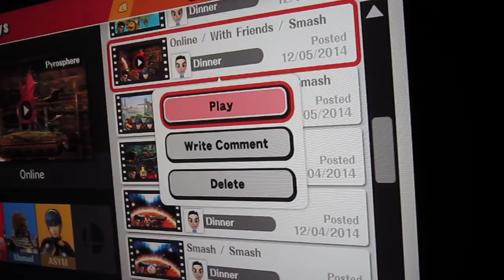SSB4: Ascended Boxer Little Mac Online Match 2